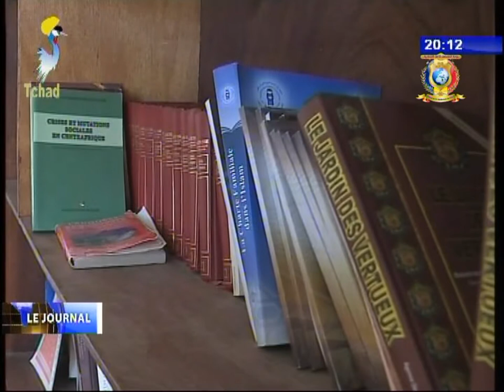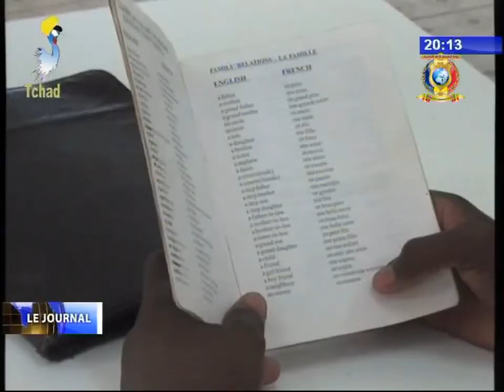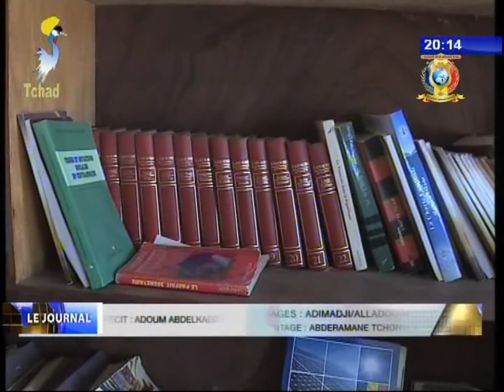INFOS TELE TCHAD DU 19 NOVEMBRE 2017 - Culture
Titres
1) Soirée culturelle de l'association ''ESPOIR DE VIE''.
2) MOIS DU LIVRE - Zoom sur les bibliothèques dans les écoles.